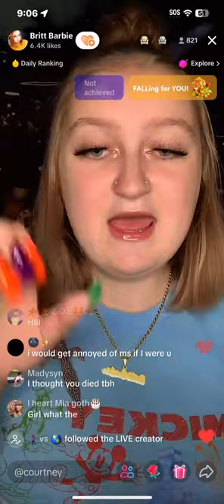HELLO KITTY BY BRITT BARBIE